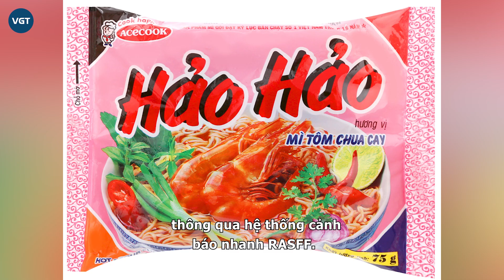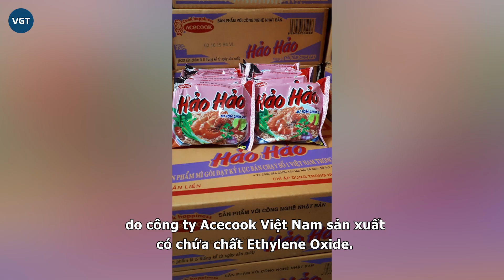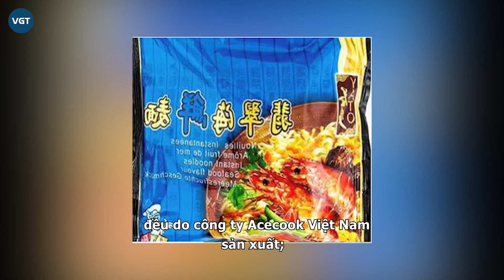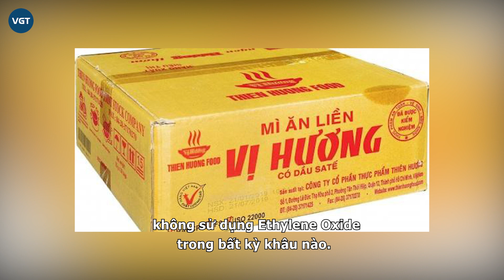Mì Hảo Hảo và Thiên Hương bị cảnh báo rủi ro nghiêm trọng nên phải thu hồi, tiêu hủy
Liên quan đến sự việc mì Hảo Hảo bị Ireland thu hồi, tiêu hủy, ông Ngô Xuân Nam, Phó giám đốc Văn phòng Thông báo và Điểm hỏi đáp quốc gia về Vệ sinh Dịch tễ và Kiểm dịch Động thực vật Việt Nam (Văn phòng SPS Việt Nam, thuộc Bộ Nông nghiệp và Phát triển nông thôn) cho biết hàng năm, Liên minh châu  u (EU) đều gửi các cảnh báo đối với các sản phẩm thực phẩm và thức ăn chăn nuôi vi phạm quy định của EU đến các quốc gia xuất khẩu (trong đó có Việt Nam) thông qua hệ thống cảnh báo nhanh RASFF.

Kết quả phân tích chất Ethylene Oxide trên hệ thống cảnh báo RASFF cho thấy hàm lượng trên mì tôm chua cay Hảo Hảo (Công ty Cổ phần Acecook Việt Nam) là 0,066 mg/kg và hàm lượng trên mì khô vị bò gà (của Công ty Cổ phần Thực phẩm Thiên Hương) là 0,052 mg/kg.